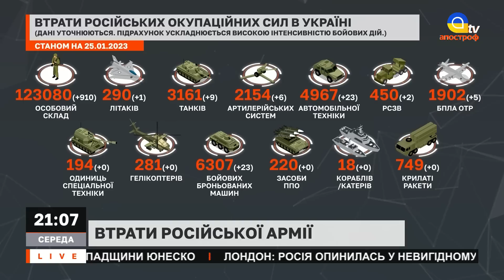НОВИНИ 25 січня: Бавовна у Маріуполі / Величезний цвинтар вагнерівців/Страшна знахідка на Харківщині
Спецефіри телеканалу «Апостроф TV» - Ми говоримо правду, а решту зроблять ЗСУ!  В етері: НОВИНИ 25 січня